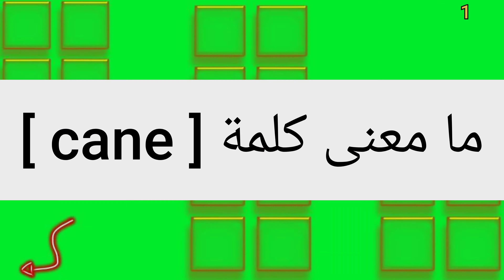ما معنى كلمة cane